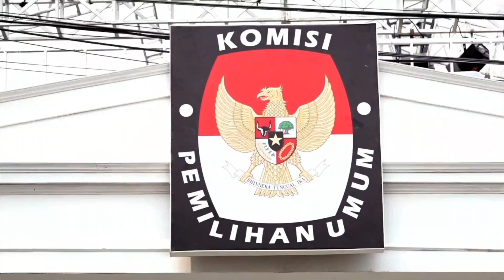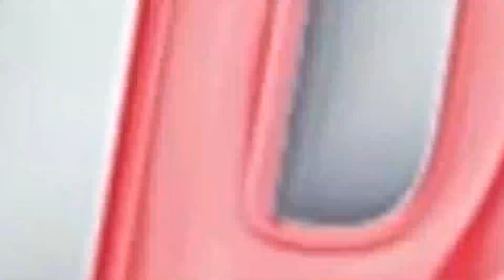Ketentuan larangan hingga sanksi pelanggaran masa Kampanye Pilkada